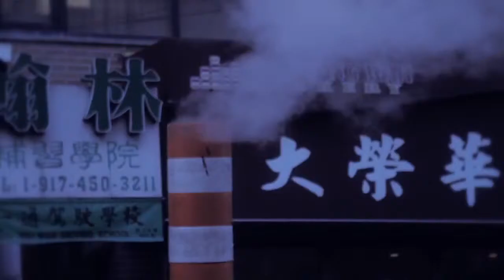JESSE BOYKINS III | LIGHT TO DARK (BY STREET ETIQUETTE) ©JESSE BOYKINS III all rights reserved